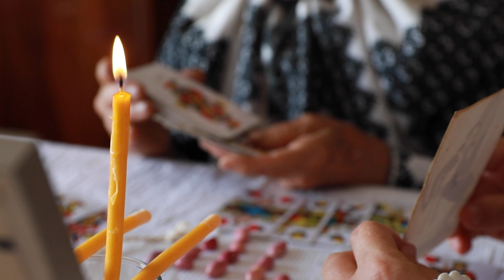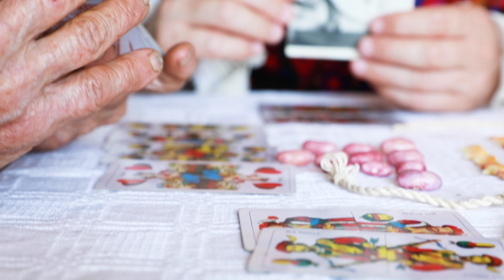[OFICIAL] Cristian Pomohaci - Bătrânit-a iarba-n munte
Bătrânit-a iarba-n munte
Muzica, versurile, regia: Cristian Pomohaci
Montaj, editare video: Creative Star